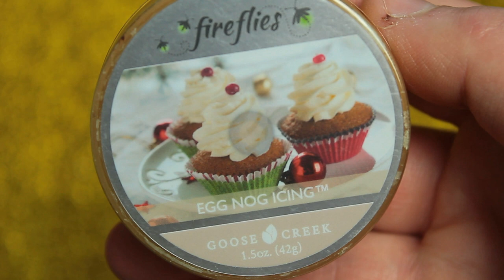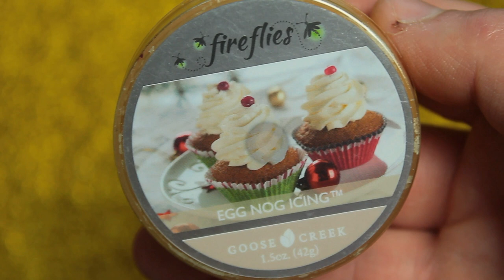Goose Creek Candle - Two Minute Candle Review - Egg Nog Icing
Salve Gente!